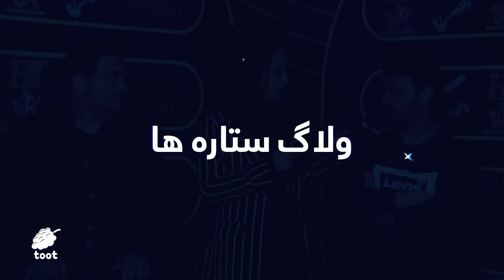یک روز با منصور جلال - ولاگ ستاره ها | A Day with Mansoor Jalal - Stars Vlog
در این قسمت از برنامه ولاگ ستاره ها منصور جلال برنامه ها و فعالیت های یک روزش را با شما شریک ساخته است.🎹
تمرین موسیقی، بازی خیلی عجیب با تخم مرغ، تفریح با دوستان و

همچنان نظریات آریانا سعید یاور تیم مقابل و سیدا گل مینا داور ستاره افغان در مورد منصور جلال را در این برنامه تماشا کنید.😍

توت نمایش دهنده زیبایی های طبیعت، فرهنگ و آداب و رسوم افغانستان است که با برنامه های تفریحی و آموزشی مثل دیگدان و تنور،
 گپ، افغان سین، چلنج شو و آشپزی لحظات خوشی را برای شما و فامیل های شما فراهم میکند 😊😊

Toot represents the beautiful nature, culture, and customs of Afghanistan and it provides you and your family with its Entertaining and educational shows like Degdan wa Tanoor, Gap, Challenge Show, and Ashpazi. 😊😊